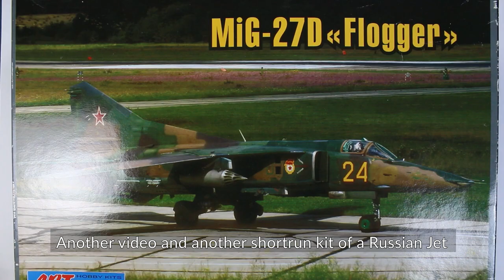MiG-27 D SOVIET VVS 1:72 ARTMODEL Full Video Build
Dragan Cvetić